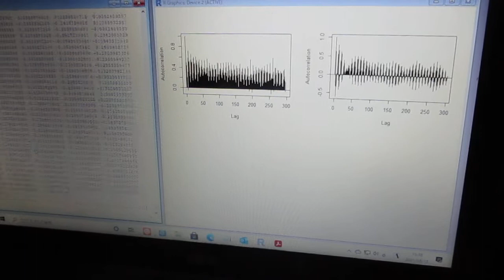超音波の音圧解析（自己相関）Ultrasonic-labo